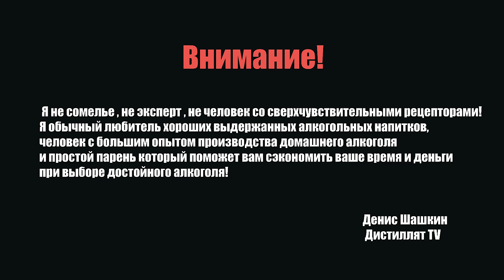Как правильно пить коньяк и виски? (Субъективное мнение)